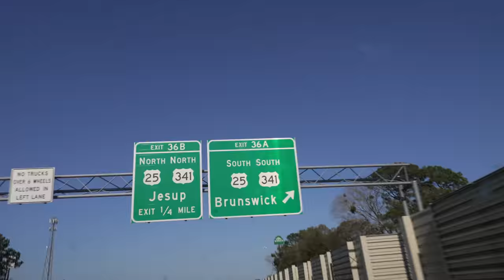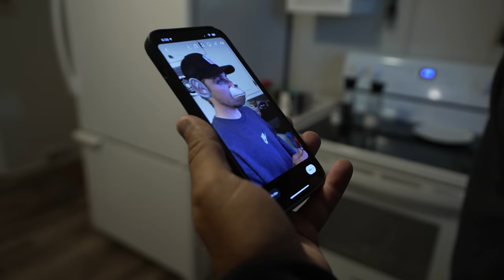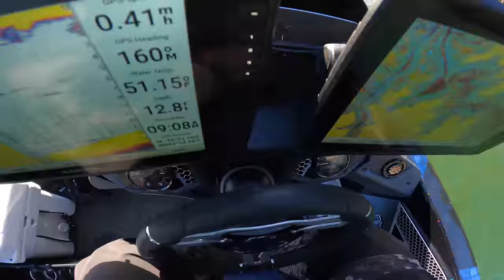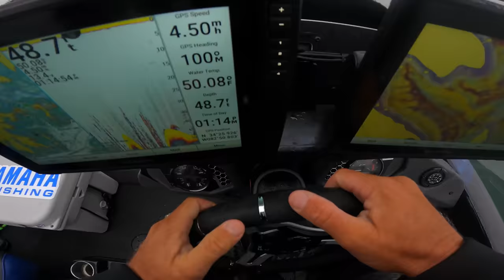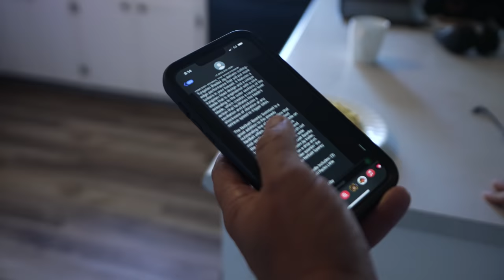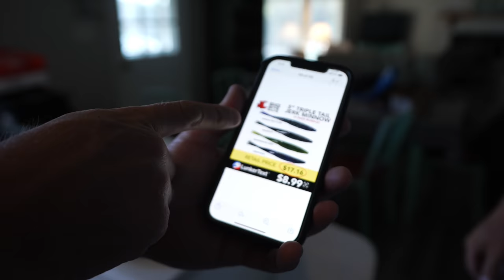1,000 Miles of BASS! - Bassmaster Classic - UFB S2 E10 (Lake Hartwell PRACTICE)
We made it to the BIGGEST Tournament of my LIFE! We have 3 days of practice to find the WINNING Fish on Lake Hartwell! Welcome to the Bassmaster Classic!

—— FISHING GEAR ——

-- CAMERA EQUIPMENT --